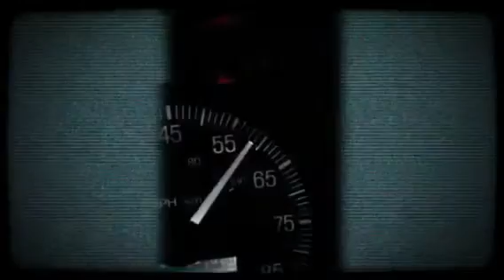Dalton & Emma Bestfriends (Created